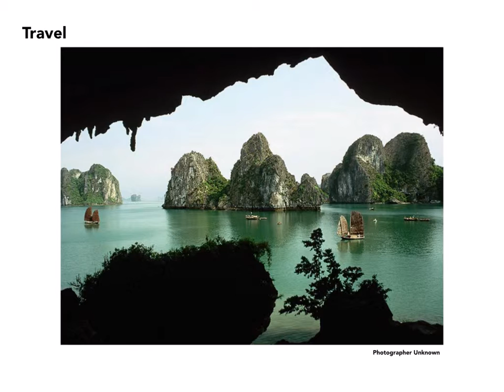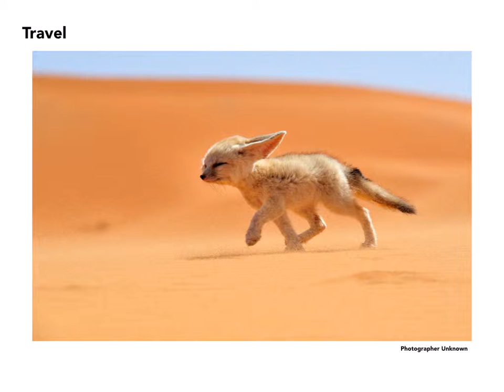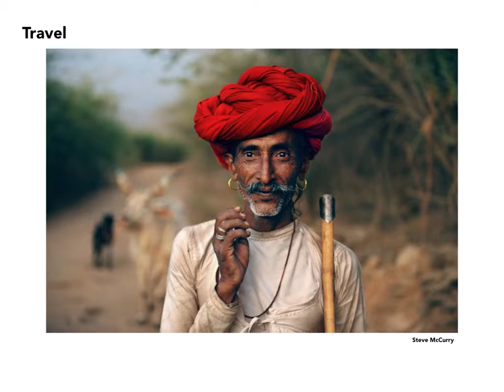UCLA PhotoComp Lecture Wk11 Pt2